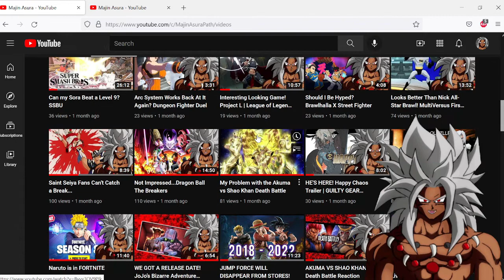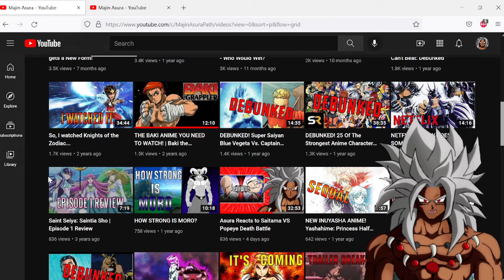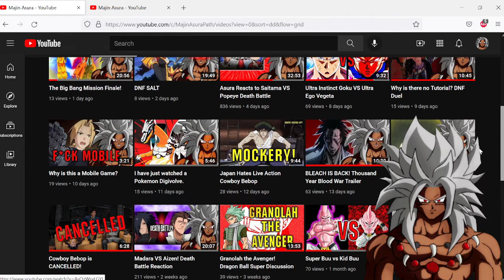NEW YEAR | NEW CHANGES